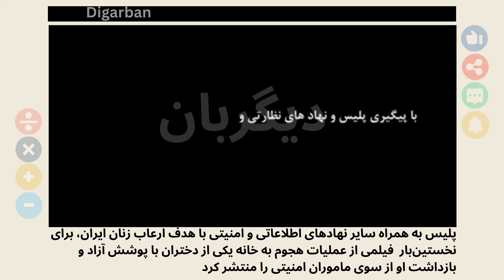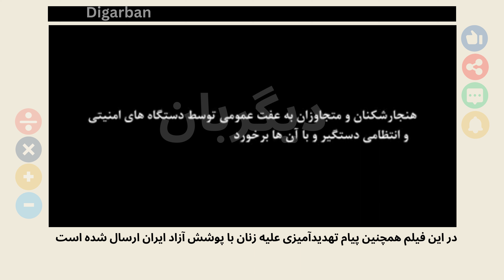انتشار نخستین فیلم حمله ماموران به خانه دختری با پوشش آزاد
پلیس به همراه سایر نهاد‌های اطلاعاتی و امنیتی با هدف ارعاب زنان ایران، برای نخستین‌بار فیلمی از عملیات هجوم به خانه‌ یکی از دختران با پوشش آزاد و بازداشت او از سوی ماموران امنیتی را منتشر کرد.
در این فیلم گروهی از ماموران مرد و زن دیده می‌شود که با حمله به خانه این دختر، اقدام به بازداشت او می‌کنند.
در این فیلم همچنین پیام تهدید‌آمیزی علیه زنان با پوشش آزاد ایران ارسال شده است